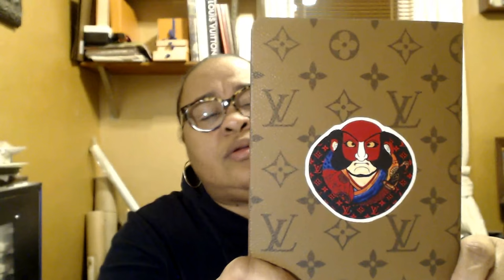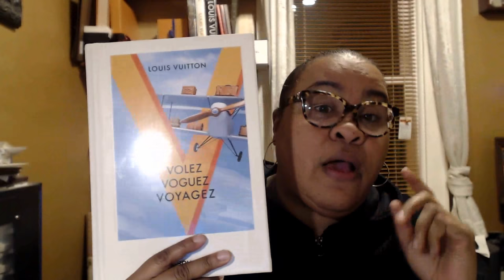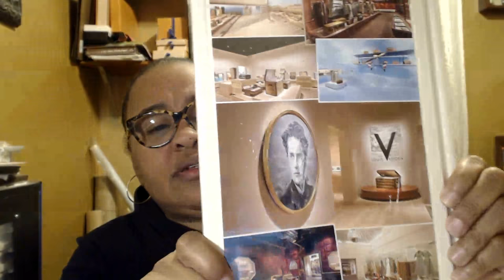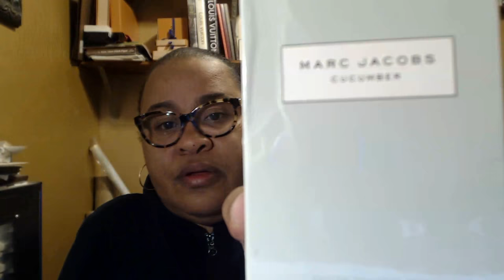LOUIS VUITTON UNBOXING KABUKI CLEMENCE NOTEBOOK*PAFUM CASE*PARFUM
Njoy ur holiday see you in the New Year Subbies